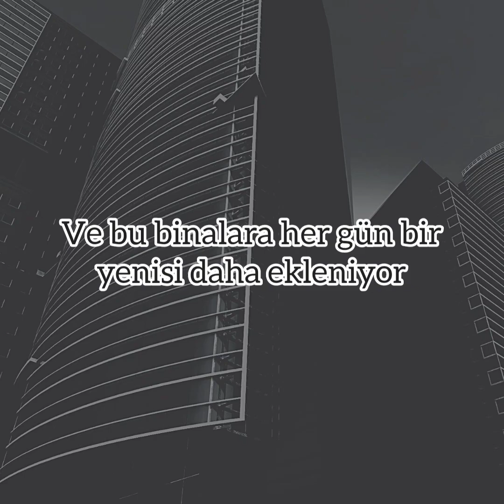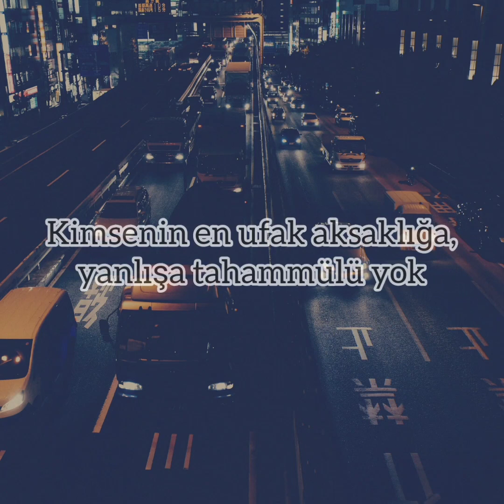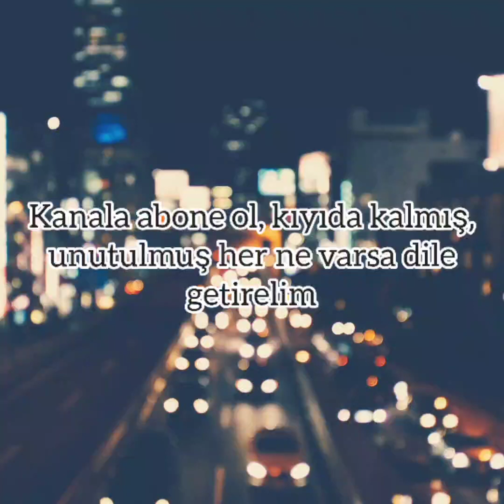Issız adaya değil; kalabalık, gürültülü bir şehre düşsen yanına alacağın üç şey ne olur?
"Issız bir adaya düşsen yanına alacağın üç şey ne olur?"
Yıllardır bizlere yanlış sordular bu soruyu. Artık değiştirilmesi gerekiyor bu kalıp sorunun.  Doğrusu; "kalabalık ve gürültülü bir şehre düşsen yanına alacağın üç şey ne olur?" şeklinde olmalı artık. Issız bir adada doğayla iç içesin. Suyla baş başa.. Toprak, ağaçla baş başa... Güneş, gökyüzü ile baş başa... Zaten ıssız hiçbir ada da kalmadı. Ama kalabalık ve gürültülü şehirler öyle değil. Her şeyden mahrumsun.
Какие три вещи ты возьмёшь с собой, если попадешь на необитаемый остров? Годами нам задавался этот неверный вопрос. Теперь необходимо изменить этот вопрос. Правильный: какие три вещи ты возьмёшь с собой, если попадешь в многолюдный шумный город? Попадая на необитаемый остров, ты остаешься наедине с природой, водой, с землёй, с деревьями, с солнцем и небом... Тем более необитаемых островов совсем не осталось. Но в многолюдных шумных городах совсем не так. Ты лишён всего.

Kalabalık, gürültülü bir şehre düşsen yanına alacağın üç şey ne olur?

Düşün ki büyük binalar gökyüzünü tamamen kapatmış. Diş geçirmiş, yırtmış yüzünü gökyüzünün. Kalbine bir hançer gibi saplanmış. Ve bu binalara her gün bir yenisi daha ekleniyor. Güneşin doğuşunu ve batışını göremiyorsun. Gün içerisinde değişen gökyüzünün renginden haberin yok. Bırak toprağın kokusunu, toprağı bile göremiyorsun. Her yerde beton kalıpları...

Kalabalık, gürültülü bir şehre düştün diyelim, yanına alacağın üç şey ne olur?

Ağır bir trafik... Her dakikası sağır eden bir gürültü... Kimsenin en ufak aksaklığa, yanlışa tahammülü yok. Hızlı trenler, metrolar... Raylar şehri bir ip yumağı gibi sarmış. Herkes bir yerlere geç kalıyor bunca ulaşım aracına rağmen. Kimsenin beş dakikası yok. Koca kalabalıkta yapayalnızsın.

Diyelim ki büyük ve gürültülü bir şehre düştün, yanına alacağın üç şey ne olur?

Birbirine güvenini yitirmiş muazzam bir kalabalık... Işıklarla, işaretlerle hareket eden büyük bir kitle... Ekranlara sabitlenmiş yüzler... Ve stres ve baş ağrısı ve radyasyon...

Kendini kalabalık ve gürültülü bir şehirde düşün, yanına alacağın üç şey ne olur?

Doğal, gerçek yeşil bir alan bile yok. Naylon çiçekler naylon saksılar ve içinde bir avuç toprak... Arıtma tesislerinden yoksun sanayi kuruluşları... Kirli sular, kirli hava... Genetiği ile oynanmış tohumlar...

Ve sen belki şimdi kalabalık ve gürültülü bir şehirdesindir. Değerlerini, doğallığını kaybetmemen için ya da hayatta kalman için-sağlıklı bir şekilde- ne olur yanına bunun için en az üç şey al.